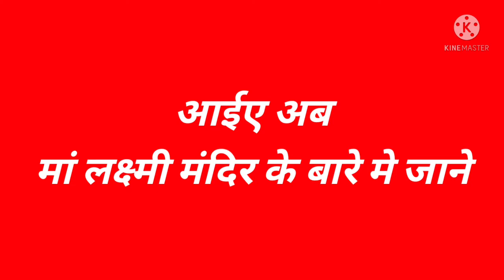Temples of Maa Laxmi माता लक्ष्मी के 10 प्रसिद्ध मंदिर ,दर्शन मात्र से कल्याण पक्का : आचार्य मुकेश